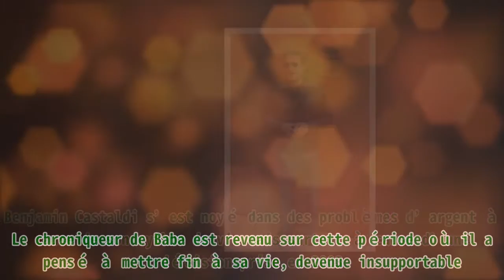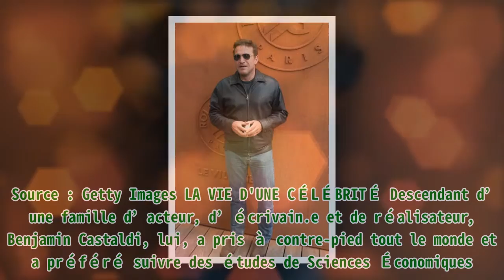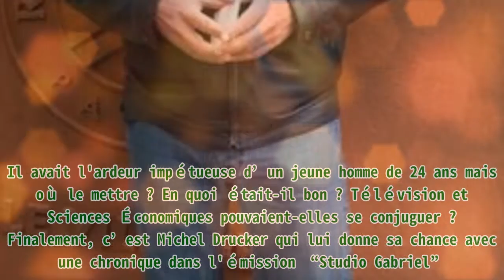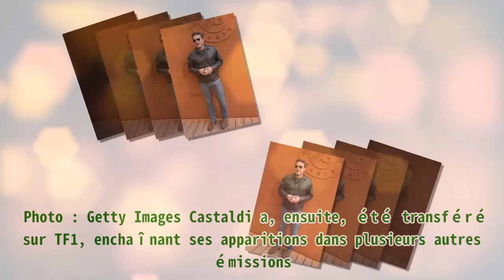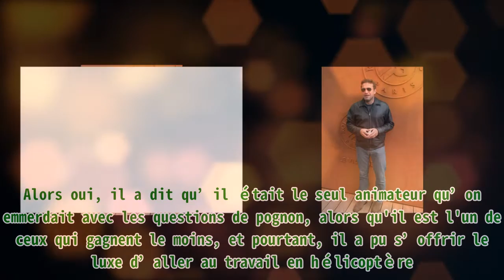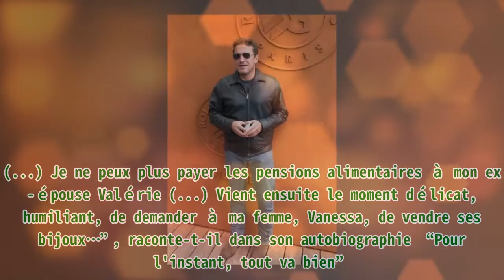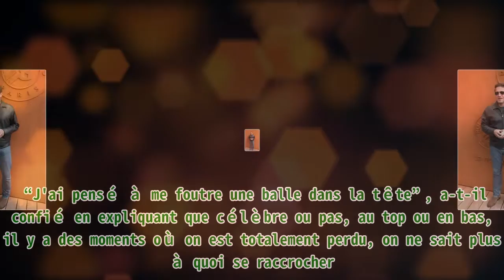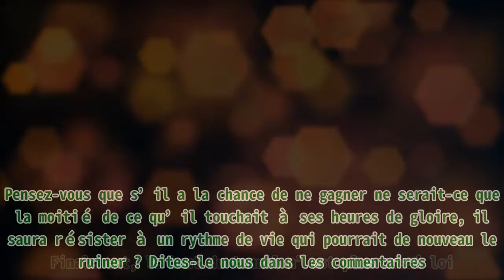Benjamin Castaldi était ruiné après s'être fait "escroquer " des millions - Ses enfants étaient le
,biographie,la vie de guy marchand,fin triste,guy marchand 2022,la vie de célébrité

Benjamin Castaldi était ruiné après s'être fait "escroquer " des millions - Ses enfants étaient le |Invicta Men's Pro Diver Stainless Steel Quartz Watch . Please help me with an order to maintain the system, thanks a lot.| Benjamin Castaldi s’est noyé dans des problèmes d’argent à cause de son rythme de vie mais surtout à cause d’une décision prise en 2003. Le chroniqueur de Baba est revenu sur cette période où il a pensé à mettre fin à sa vie, devenue insupportable. Aujourd’hui, Benjamin Castaldi n’est plus le Castaldi d’avant. Tout a changé depuis 2003, année durant laquelle sa situation financière est devenue catastrophique à cause d’un investissement mal placé. Ajouté à cela, un divorce très compliqué et conflictuel. Au bord de la dépression, pensant avoir tout perdu, le père de famille pense même à se foutre une balle dans la tête. Retour sur ces situations extrêmement compliquées où il s’est fait broyer par ses problèmes. Benjamin Castaldi assiste à l'Open de France à Roland Garros le 2 juin 2015 à Paris, France. | Source : Getty Images LA VIE D'UNE CÉLÉBRITÉ Descendant d’une famille d’acteur, d’écrivain.e et de réalisateur, Benjamin Castaldi, lui, a pris à contre-pied tout le monde et a préféré suivre des études de Sciences Économiques. Sans doute que les passions n’étaient pas les mêmes, mais de toute façon, il voulait réussir par ses propres moyens et non en tant que fils de. Et pourtant, le 23 août 1994, retour aux sources. Il a laissé de côté la macroéconomie, la microéconomie et tout ce qui se termine par “mie” et s’est tourné vers la télévision. Ainsi, avec sa licence de Sciences Économiques en poche, Benjamin Castaldi débarque sur France 2. Il avait l'ardeur impétueuse d’un jeune homme de 24 ans mais où le mettre ? En quoi était-il bon ? Télévision et Sciences Économiques pouvaient-elles se conjuguer ? Finalement, c’est Michel Drucker qui lui donne sa chance avec une chronique dans l'émission “Studio Gabriel”. Trois ans plus tard, la paire collabore de nouveau ensemble dans Vivement Dimanche. Benjamin Castaldi assiste à la conférence de presse de 'Miss Beauté Nationale 2019' à SBS Patrimoine le 18 septembre 2018 à Paris, France. | Photo : Getty Images Castaldi a, ensuite, été transféré sur TF1, enchaînant ses apparitions dans plusieurs autres émissions. Mais la véritable ascension, celle qui sera à la base de son surnom “Monsieur télé-réalité”, commencera par sa présentation de “Loft Story”, sur M6. Il prend ensuite les commandes de “Nouvelle Star” pendant quatre saisons jusqu’à sa démission. Puis, en juin 2007, TF1 lui confie l'animation de “Secret Story”. Une émission qu’il continuera d'ailleurs de présenter même si son contrat d'exclusivité avec TF1 a été rompu. On le retrouve en 2014 sur Gulli. Il faut se l’avouer, Castaldi a eu une très belle carrière à la télé. Il a connu une ascension fulgurante qui lui a permis de mener une vie plus que satisfaisante. Alors oui, il a dit qu’il était le seul animateur qu’on emmerdait avec les questions de pognon, alors qu'il est l'un de ceux qui gagnent le moins, et pourtant, il a pu s’offrir le luxe d’aller au travail en hélicoptère. Finalement, à qui peut, veut. Mais toute sa vie et celle de sa famille a été bouleversée à cause d’un investissement dans lequel il a perdu l'économie de toute une vie. COMMENT TOUT PERDRE Benjamin Castaldi a investi 4 à 5 millions d’euros dans un immeuble, comportant une vingtaine d’appartements à Tulle, en Corrèze. Un projet immobilier pour lequel il avait mis tout son cœur et ses espoirs mais également les économies de toute une vie. Un risque qu’il a payé cher puisque c’était apparemment une arnaque. L’immeuble qui lui a coûté une fortune ne valait plus grand-chose, si ce n’est rien, après quelques années. Le chroniqueur a évidemment saisi la justice française mais pour le moment, aucune décision n’a encore été rendue. Entre-temps, l’immeuble a été saisi et lui, il a croulé sous les dettes à cause de ce